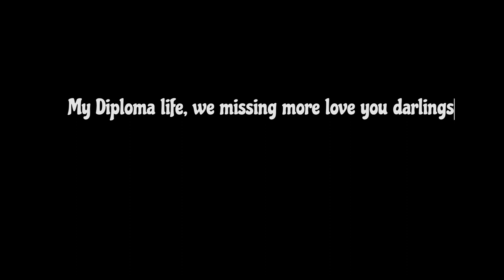My Diploma life enjoy every moment with my friends